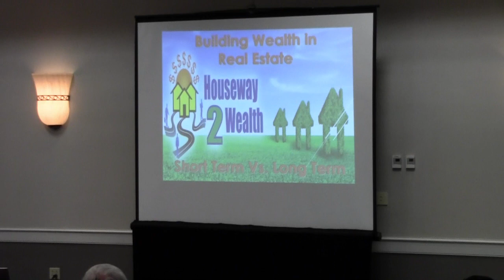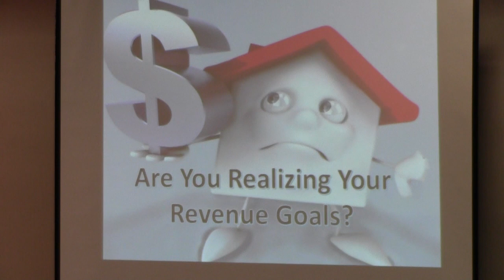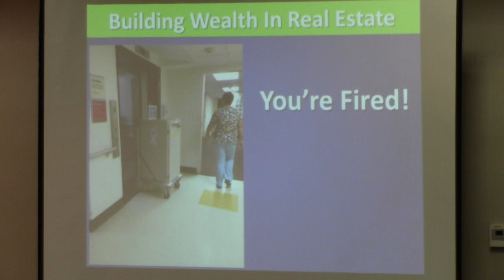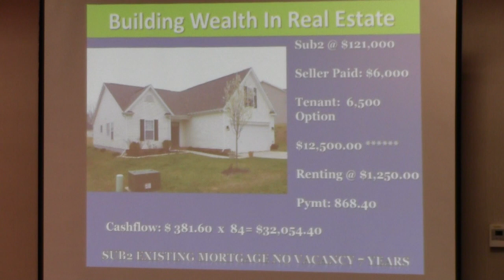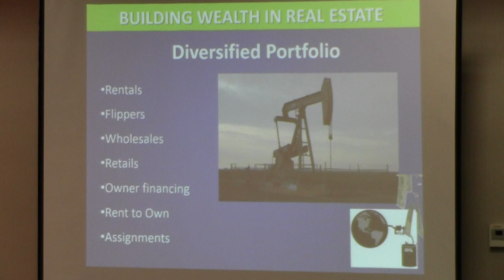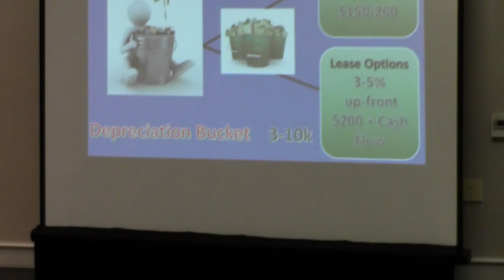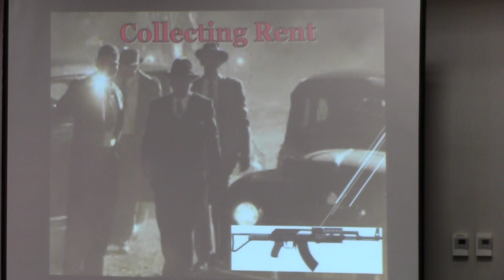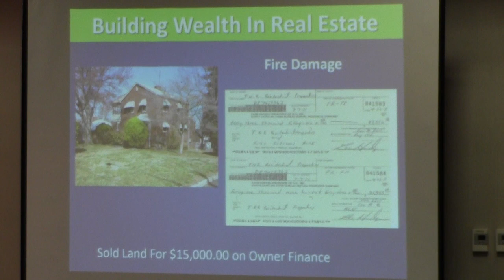REIA 5:21:15 Tony Robinson